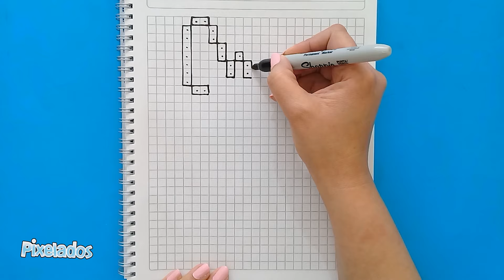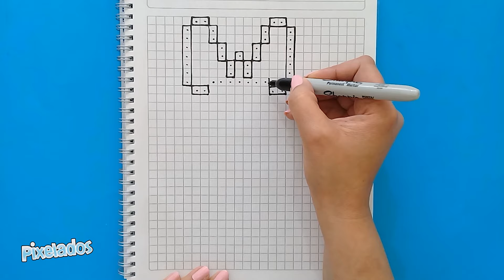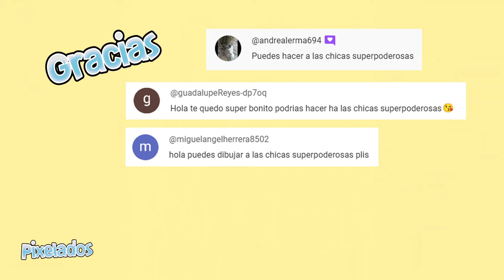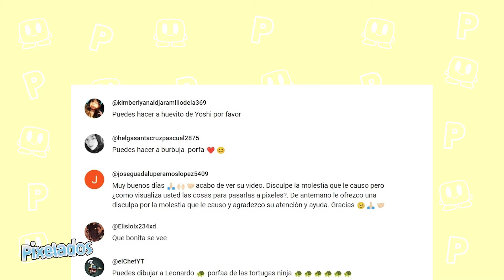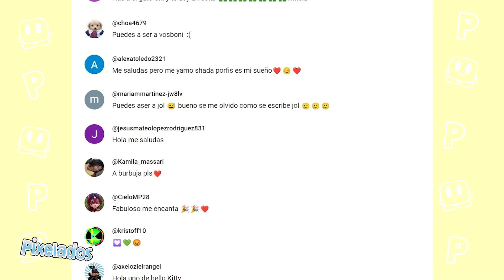🎨COMO DIBUJAR A BOMBON de LAS CHICAS SUPERPODEROSAS en PIXEL ART - PIXELADOS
✌ Hola Pixelers!!!  hoy dibujaremos a Bombón de Las chicas superpoderosas.